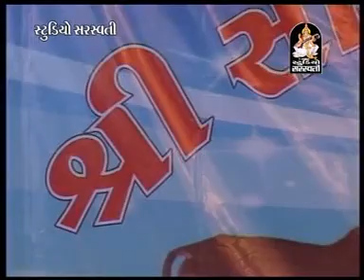Parsotampuri Goswami - Paneli Live 1 2